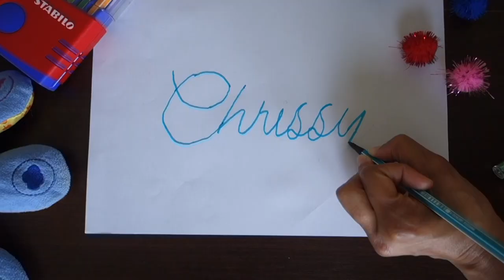Why did I choose to breastfeed...(in my PJs)?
Hiya Mums/Mom!
In this video I share why I choose to breastfeed, and my experience so far with it. This video is great for 'to be' mums & new mums thinking of exclusively breastfeeding, and want some advice and inspiration.

Let me prepare you though... this video was spontaneous, with my husband pointing the camera at me and putting me on the spot lol; so forgive me that I'm in my pjs : P (but then again this channel is all about me being authentic and real with you, so yep this is me : )

Chrissy xx

Ps. New videos out every Monday 7pm UK time.